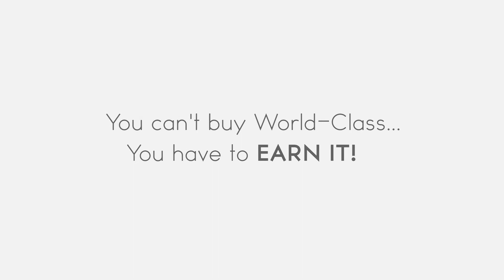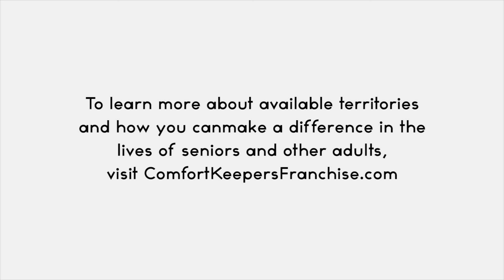Comfort Keepers 2018